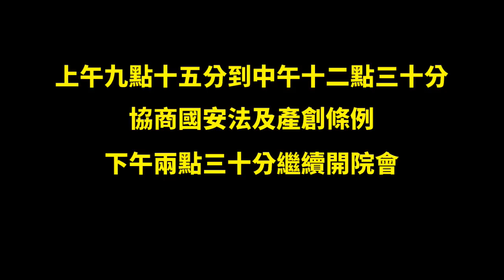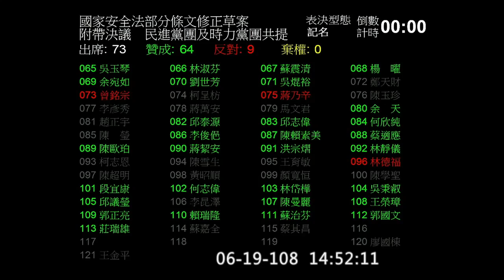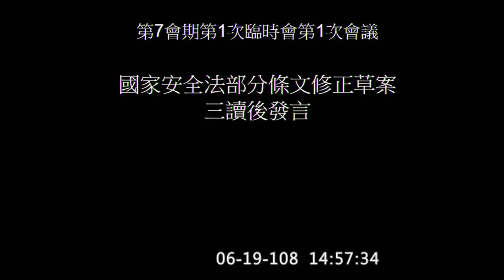國安法 三讀 黃國昌 王定宇 劉世芳 2019 06 19 臨時會 院會 蘇嘉全 【立法院演哪齣？】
1:11 宣讀委員會審查報告
2:14 宣讀協商結論
3:20 #2-1
3:47 #2-2
4:01 #5-1
5:40 #5-2
9:45 附帶決議(民進黨團 時代力量共提)
13:10 表決結果(64+9+0=73)

【三讀後發言】
13:36 黃國昌

16:20 王定宇

18:40 劉世芳